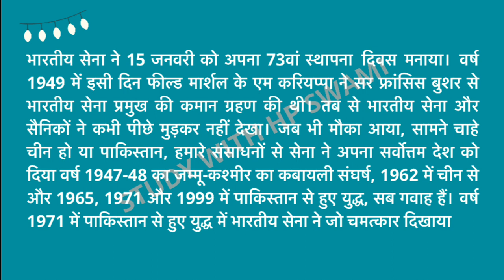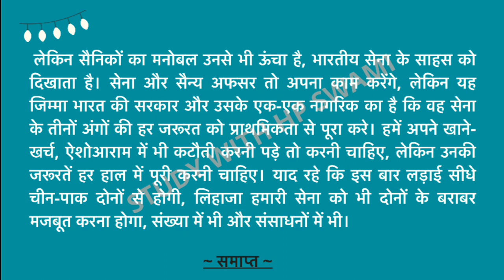Daily high court steno dictation 30 wpm || राजस्थान हाईकोर्ट स्टेनो डिक्टेशन 30 शब्द प्रति मिनट